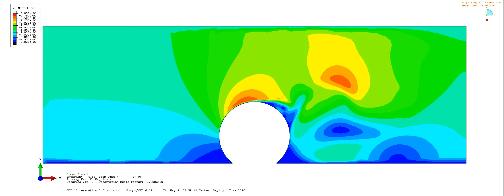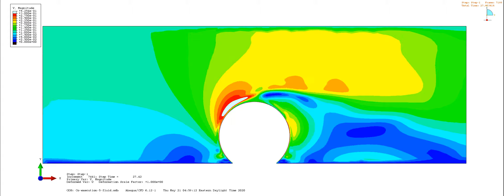ABAQUS fluid-solid interaction: flow over an elastic sphere - fluid velocity field